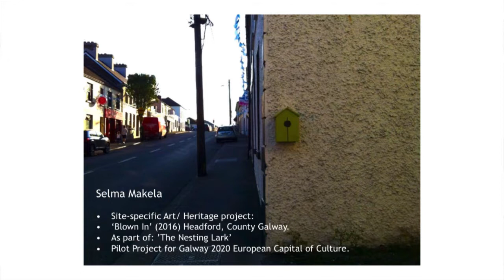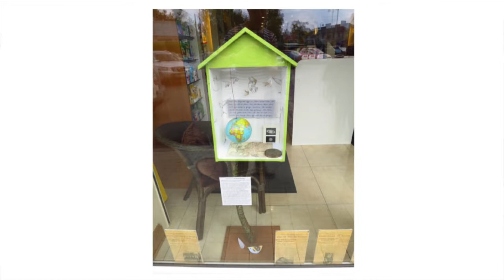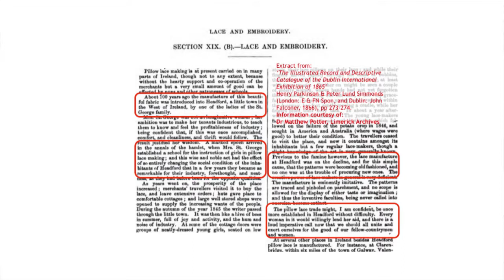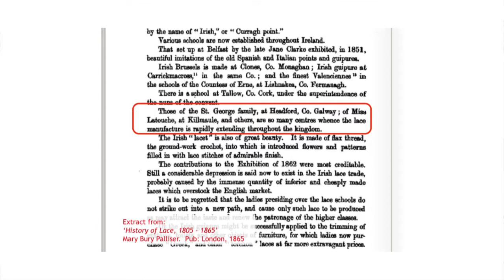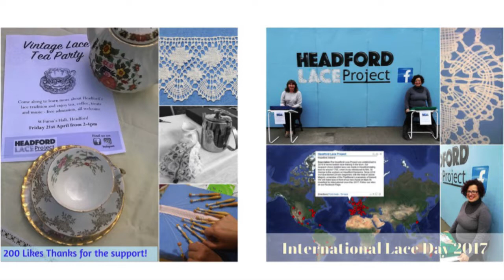Headford Lace Project - Ester Kiely and Selma Maketa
Ester Kiely and Selma Maketa, Headfort Lace Project